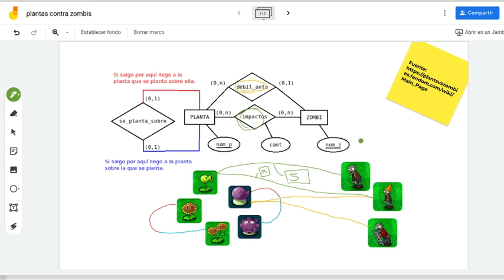Plantas contra zombis (1): esquema conceptual